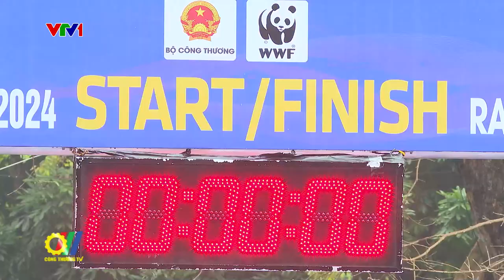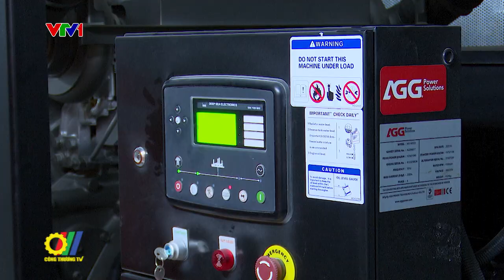Hà Nội ban hành Kế hoạch thực hiện Chương trình QG về sử dụng NL tiết kiệm và hiệu quả năm 2025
Vừa qua, UBND Thành phố Hà Nội đã ban hành Kế hoạch số 327/KH-UBND thực hiện Chương trình quốc gia về sử dụng năng lượng tiết kiệm và hiệu quả năm 2025 trên địa bàn thành phố...